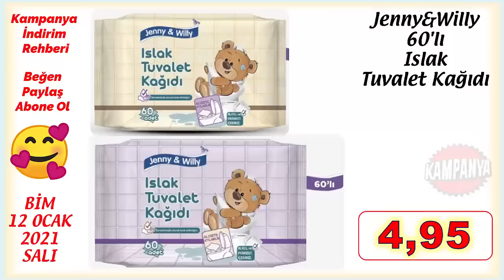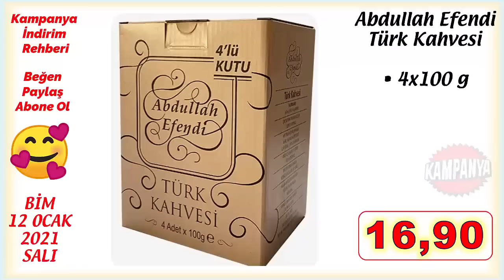BİM'de BU HAFTA | YARIN BİM'DE NELER VAR | BİM AKTÜEL TEMİZLİK VE GIDA ÜRÜNLERİ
BİM'de BU HAFTA | YARIN BİM'DE NELER VAR | BİM AKTÜEL TEMİZLİK VE GIDA ÜRÜNLERİ ; Özellikle Makarna, pirinç ve salça gibi ürünlerde ciddi indirim var. İhtiyacınız varsa kaçırmayın.